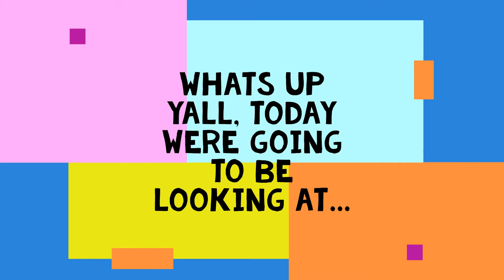THE FATTEST FOOTBALLERS OF ALL TIME!!!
What's up you What a Goalers, TODAY WE ARE GOING TO SEE THE FATTEST FOOTBALLERS OF ALL TIME!!!

➗ J/L Game out soon!

👍 MY RECORDING SET UP: